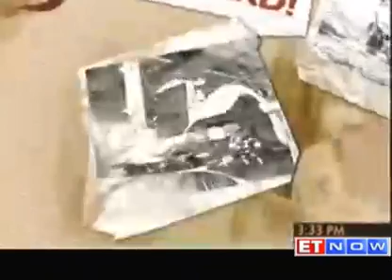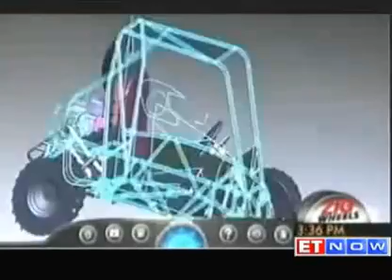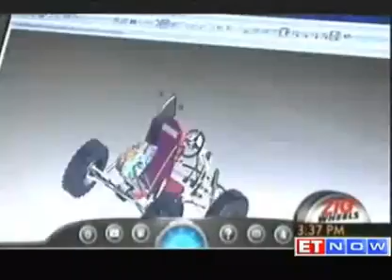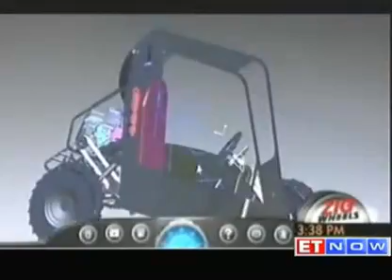Zigwheels - College students show innovations at BAJA SAE India